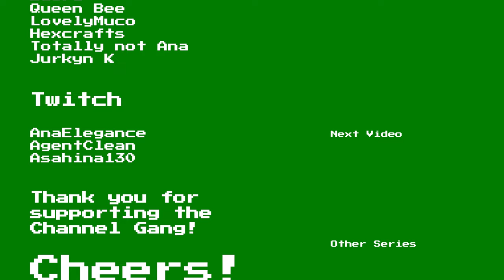Elder Scrolls Online Playthrough | Part 19: Dourstone Vault | Breton Nightblade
Welcome to Part 19, Dourstone Vault, of my Elder Scrolls Online (Breton Nightblade) Playthrough.

Game Description:

Embark on an epic journey through the vast and immersive world of Elder Scrolls Online, a massively multiplayer online role-playing game (MMORPG) set in the iconic Elder Scrolls universe. With breathtaking landscapes, intricate lore, and dynamic gameplay, Elder Scrolls Online offers players unparalleled adventure as they explore Tamriel, complete quests, engage in thrilling combat, and uncover ancient secrets. Choose from a variety of races and classes, customize your character to suit your playstyle, and join forces with friends or venture forth alone to conquer dungeons, vanquish formidable foes, and become a legendary hero. Whether you're delving into the depths of dungeons, participating in intense player-versus-player battles, or immersing yourself in the rich narrative, Elder Scrolls Online promises endless excitement and limitless possibilities for adventurers of all types. Join the adventure today and experience the ultimate online Elder Scrolls experience like never before!

Quests:

00:00 Dourstone Vault / Anchors from the Harbour
10:38 The Undaunted
14:36 Provisioning / Enchanting / Alchemy Certification
24:30 My First Crafting Writ
26:44 Writ Delivery (to Daggerfall Writ Quartermaster)